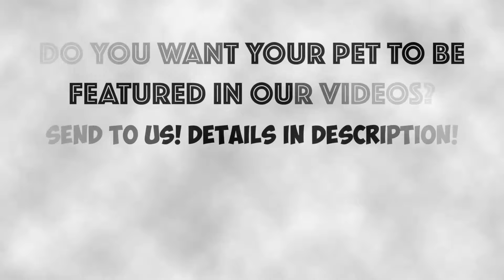LABRADORS ARE AWESOME FUNNY LABRADORS